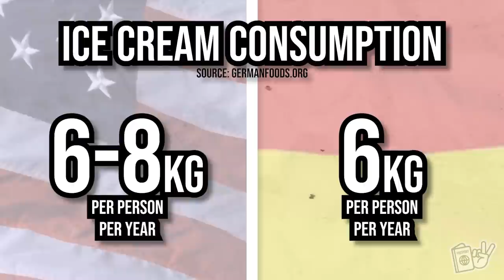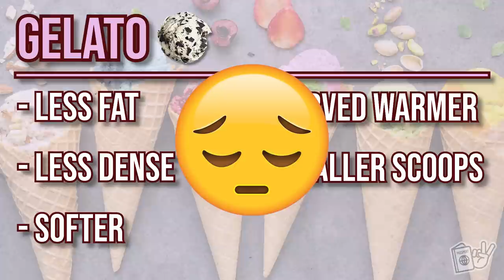Unique Ways Germans Survive the Summer Without Air Conditioning! 🇩🇪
For some foreigners moving to Germany, it can be difficult to transition to summers without air conditioning! For the most part, summer in Germany is relatively mild and very comfortable, but there will typically be a couple of weeks where it gets blisteringly hot and you are going to need to know how to stay cool. In today's video, we have compiled some of the biggest lessons we have learned from our German viewers and friends on how to stay cool in a hot German summer 😊

00:00 - Video Kicks off in High Gear
1:22 - The German Summer Can Be A Bummer, Unless You Know How To Be A Heat Overcomer
2:21 - Get These Early!
3:36 - You Must Learn "The Dance"
5:29 - Air Out Your Dirty Laundry
6:20 - How Do You Hydrate?
8:41 - Be Sure To Take A Dip!
9:30 - Germany's Favorite Summer Activity?
10:35 - Bloopers

Filmed: Kaiserslautern / Ramstein, Germany - July 2021

🎒Our Gear:
Camera Dummy Battery
Lav Mic
Studio Lights
Small Flexible Tripod
SD (Memory) Card
Background Color Flood Light
Extension Audio Cable for Studio Mic

❤️Aubrey was a Speech-Language Pathologist, Donnie was a graphic designer, but we both had a dream to travel the world and experience cultures. After three years of being married and dreaming about if something like this great adventure would be possible, we decided to quit the rat race and take on the world. We sold everything we had, quit our jobs, and took off! After 9 months of aimless and nonstop travel, we now get to fulfill our dreams of LivingAbroad as expats as we move to Germany!